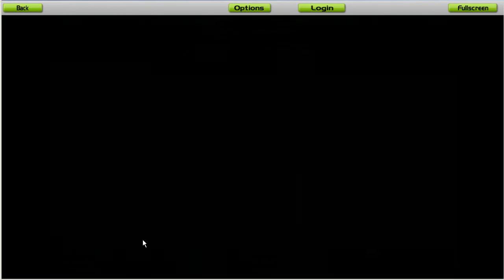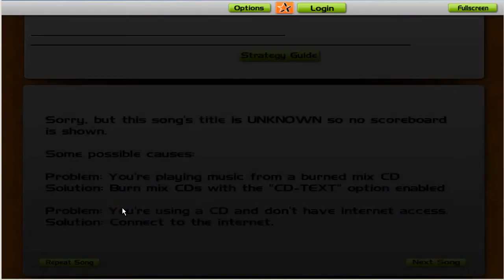Audiosurf Ninja-Mono Ironmode: Madness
Madness by Muse, a great song. I was feeling a bit down tonight, so I thought i'd record this. Enjoy. Muse owns all music in this video, long live good music.